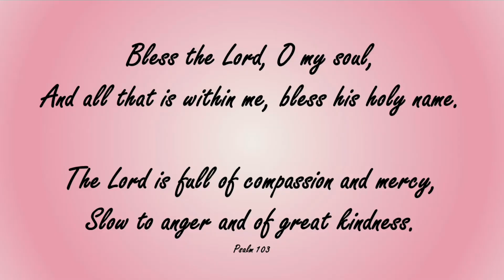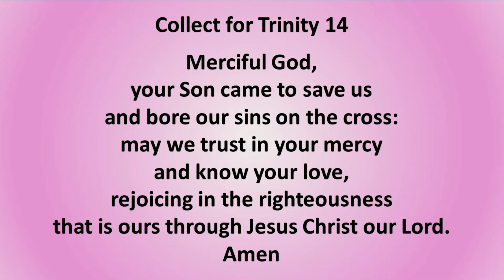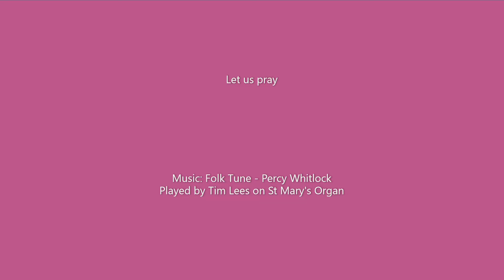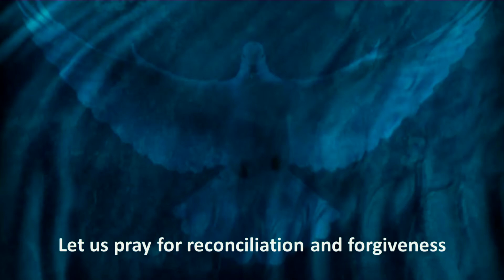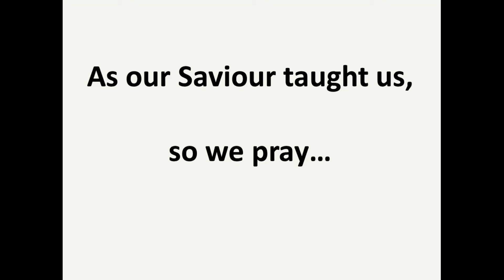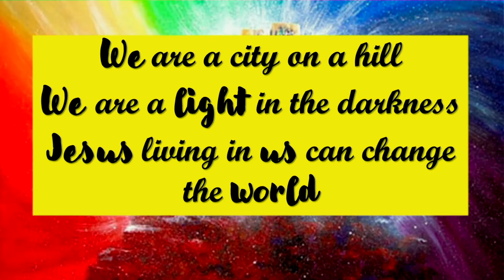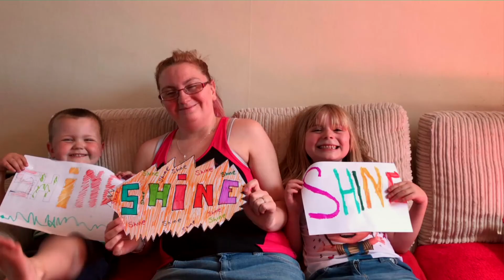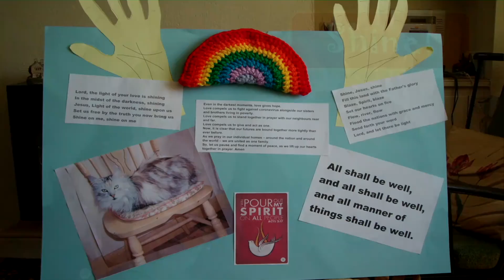Trinity 14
Worship with the Ascension Churches - St Mary and St Barnabas Humberstone and Christchurch Thurnby Lodge